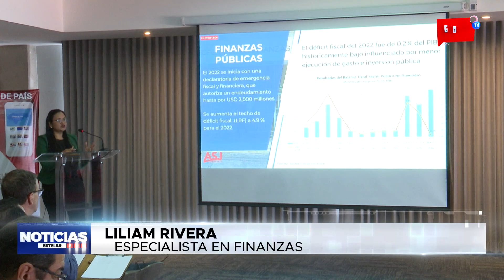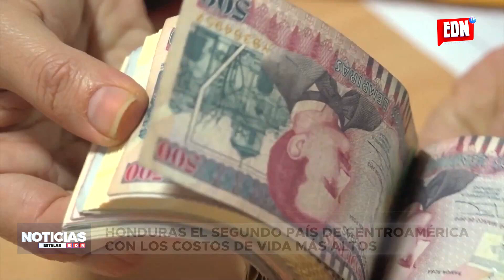Honduras el segundo país de Centroamérica con los costos de vida más altos | EDNTV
Honduras el segundo país de Centroamérica con los costos de vida más altos.